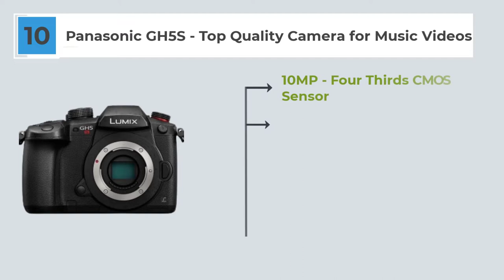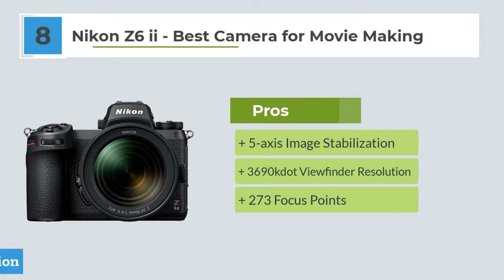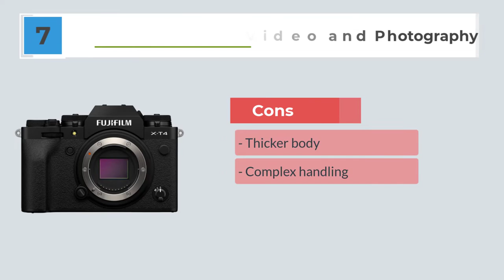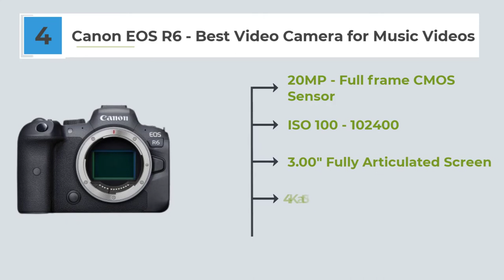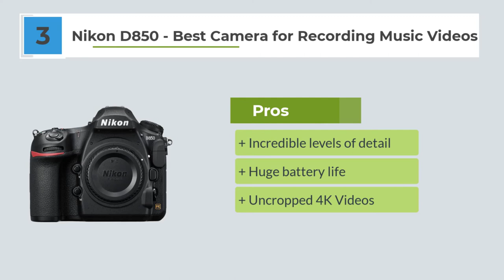10 Best DSLR Cameras for Music Videos on a Budget in 2023 | UNBELIEVABLE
The camera links are following:

10. Panasonic GH5S
9. Canon EOS 90D
8. Nikon Z6 ii
7. Fujifilm X-T4
6. Olympus OM-D E-M10 Mark IV
5. Sony A7iii
4. Canon EOS R6
3. Nikon D850
2. Sony Alpha a6600
1. Canon 5D Mark IV

Hi.

Today we are going to review ten of the best music video cameras from top brands such as Sony, Canon, Nikon, etc.

We mostly focus on the video quality, ISO capabilities, 4k video, remote control apps, battery power etc.